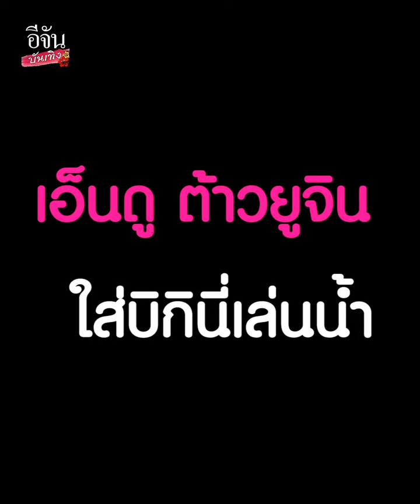เอ็นดู! ต้าวยูจิน ใส่ชุดบิกินี่สุดน่ารัก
ส่องความน่ารัก น้องยูจิน ลูกสาว แม่เจนนี่ - พ่อยิว อวดลุคบิกินี่สุดโซคิ้วท์